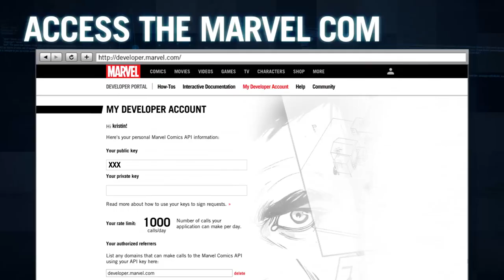SXSW 2014: Marvel API Trailer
Take a look behind this incredible new tool and learn how you can use it!